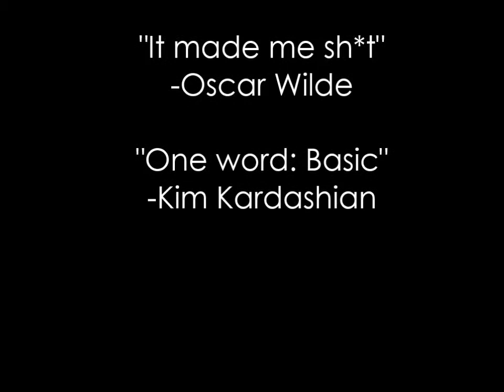The Importance of Being Eyre-nest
Sit through five amazing interviews of literature's most celebrated characters: Jane Eyre, Edward Rochester, Jack/Ernest Worthing, Algernon Moncrieff, and Cecily Cardew.

Credits
Monolina Shil as Susie and Rochester
Lydia Lee as Suzanne and Jane Eyre
Sydney Walla as Susan and Jack/Ernest Worthing
Chloe Nguyen as Susanna Awesome and Cecily Cardew
Peggy Luk as Juan and Algernon Moncrieff

Editing done by Peggy Luk